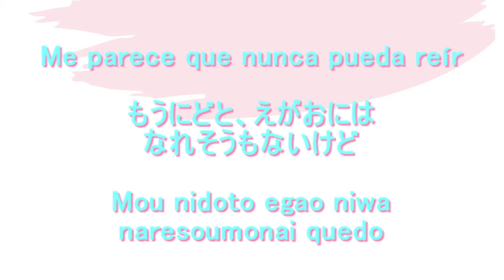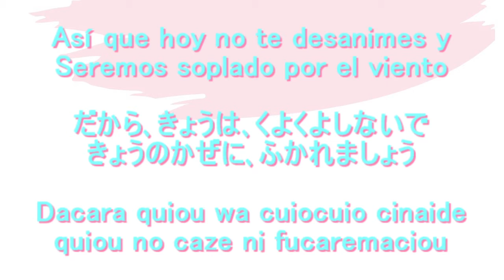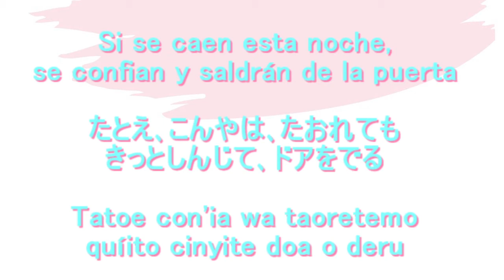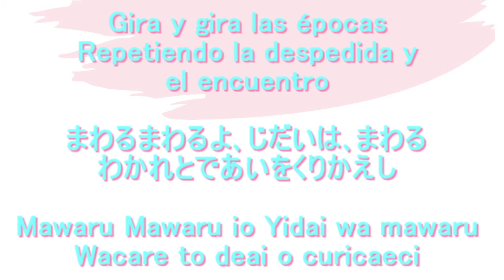Jidai​ 時代 Miyuki Nakajima 中島みゆき ​​​​(Cover) Hiragana ひらがな Español, Significado, Canción ​男性が歌ってみたカバー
Aprendamos una canción japonesa, "Jidai​​" de Miyuki Nakajima​. Tiene las letras en hiragana y también el siginificado. Uno puede aprender el idioma cantando. Al mismo tiempo de aprender la canción japonesa, aprendamos el idioma japonés. Canté esta canción con mi guitarra. Cantemos juntos.
"Jidai​" significa "Época​".

今回は、中島みゆきさんの｢時代​​​｣をアコースティックギターでカバーさせて頂きました。
男性が歌ってみたバージョンです｡